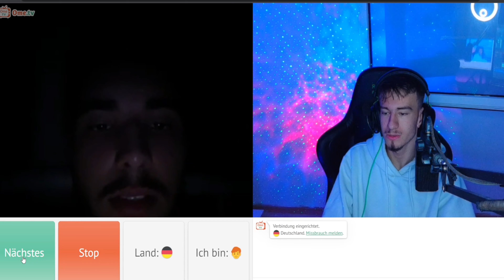Ome.Tv um 1:00 😱